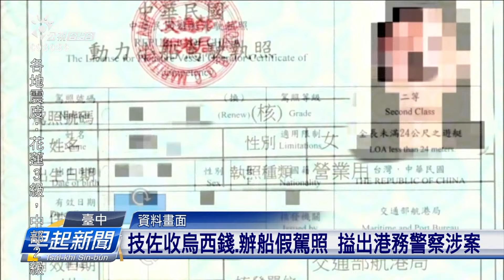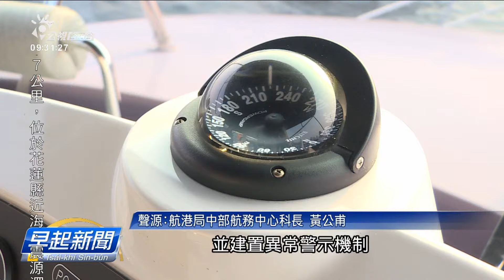航港技佐烏西坐監 搤出替港務警察辦假駕照 | 公視台語台 | 20240425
交通部航港局中部航務中心，有一名姓宋的技佐，因為提業者的錢，替in偽造營業用的駕照，hong判刑9年2個月。佇櫳仔內的時閣承認有協助、9名台中港務警察提著駕照，法院一審共姓宋的技佐和1名姓李港務警察，判刑3年4個月和8個月。

四節新聞 ：　逐工（每天）09:00 / 12:00 / 15:00（拜一至拜五） / 19:00